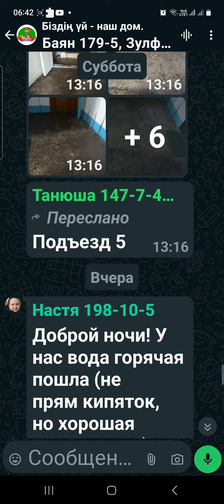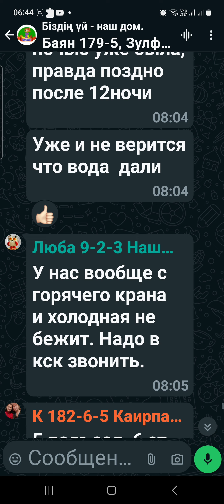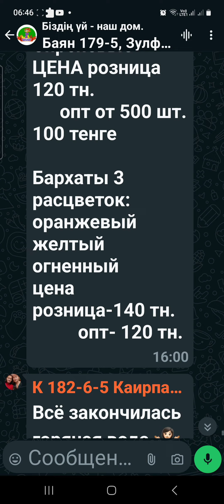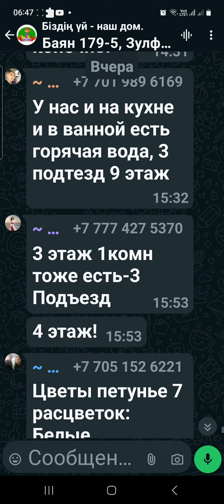Соседям: ГЛАЗАМ, РУКАМ НЕ ВЕРЮ на Усолке горячая вода в маааайе